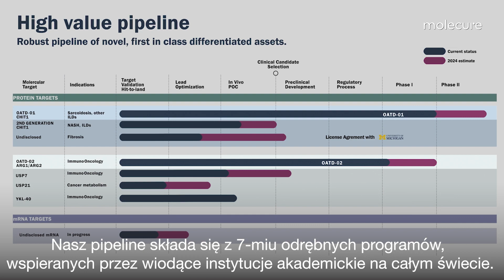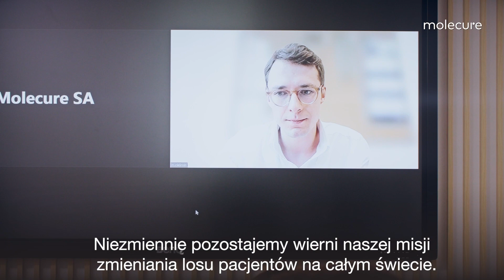About Molecure 2023 - PL subtitles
Molecure is a clinical stage biotechnology company that uses its world leading medicinal chemistry and biology capabilities to discover and develop first-in-class small molecule drug candidates that directly modulate underexplored protein targets and the function of RNA to treat multiple incurable diseases.

Our extensive in-house expertise has allowed us to collaborate with top global academic research institutes to access untapped, novel biology targets.

We have generated a diverse pipeline of seven distinct programs with the support of leading academic life science institutions globally, including Yale University, Rutgers University, the Flemish Institute for Biotechnology (VIB) in Ghent, the University of Michigan and the International Institute of Molecular and Cell Biology in Warsaw (IIMCB), which has significant expertise in RNA science and technology.

Our most advanced in-house drug candidate is OATD-01, a first-in-class dual chitinase inhibitor for the treatment of interstitial lung diseases, such as sarcoidosis and idiopathic pulmonary fibrosis, that is Phase II ready. A Phase II trial in patients with sarcoidosis is expected to start in 2023.

Our second proprietary candidate is OATD-02, an oral, potent and selective first-in-class, dual arginase inhibitor (ARG1 and ARG2) for the treatment of cancer, which is at the stage of Phase I clinical development.

Molecure’s headquarters and laboratories are located in Warsaw, with an additional laboratory facility in Łódź, Poland. The company is listed on the Warsaw Stock Exchange (ticker: MOC).